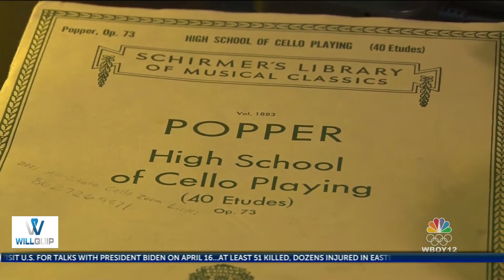Buckhannon cellist earns spot in National Youth Orchestra 2 of Carnegie Hall